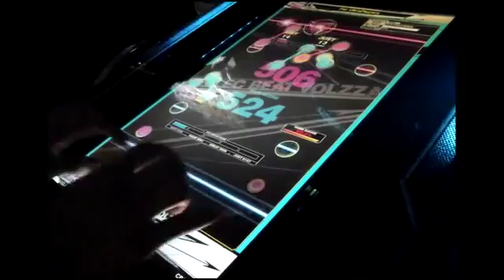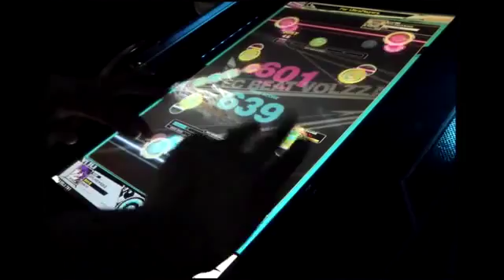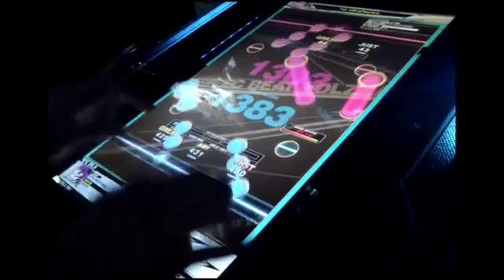REFLEC BEAT VOLZZA For UltraPlayers (MEDIUM)